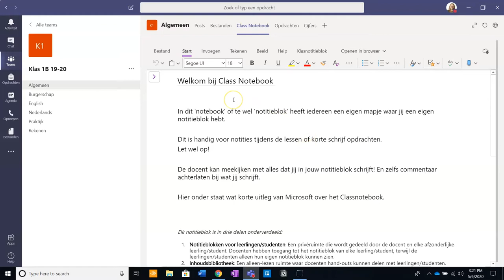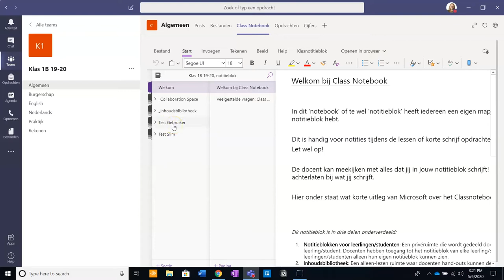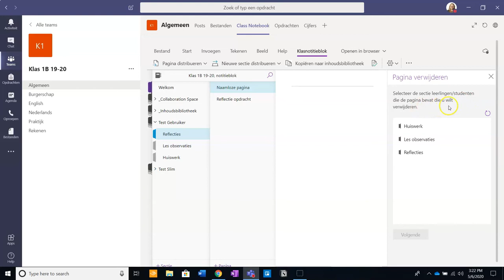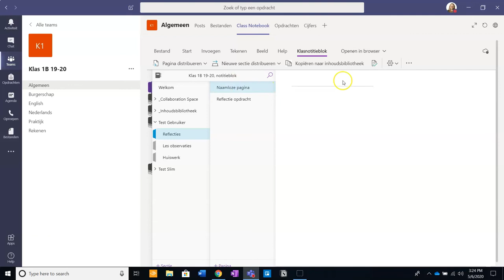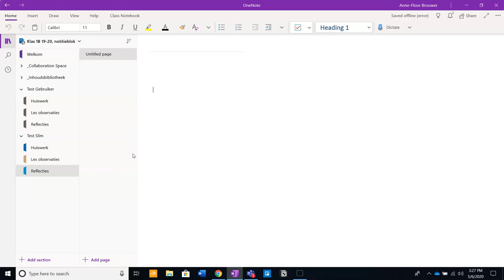Microsoft tutorials 💡 | OneNote | Pagina verwijderen bij alle studenten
• hoe je een pagina uit een Class Notebook verwijdert voor alle studenten tegelijkertijd;
• hoe je de app van Class Notebook synchroniseert zodat de verandering doorgevoerd wordt.

Dit is een snelle manier om een pagina voor een hele klas te verwijderen, als er bijvoorbeeld een foutje in staat.

► 0:00​​​​ | Introductie
► 0:50 | Naar instellingen pagina verwijderd uit een Class Notebook
► 1:40 | Pagina distribueren - pagina verwijderen
► 3:20 | Class Notebook - synchroniseren